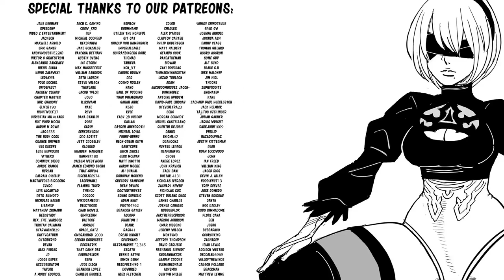A** Coo.mers Make A Sacrifice to 2B| Baalbuddy comic dub